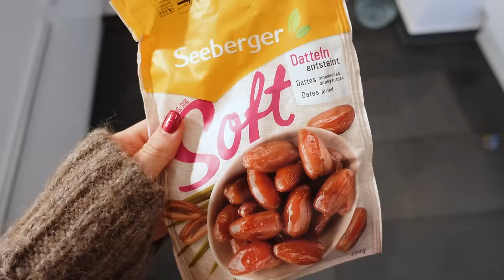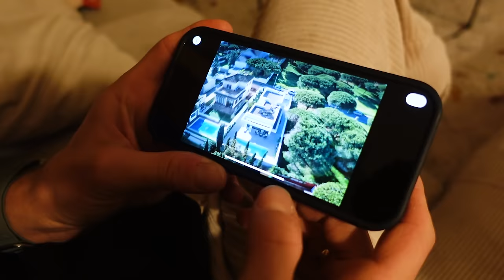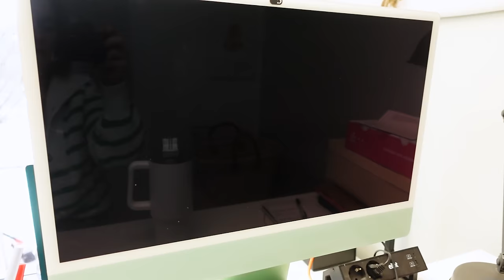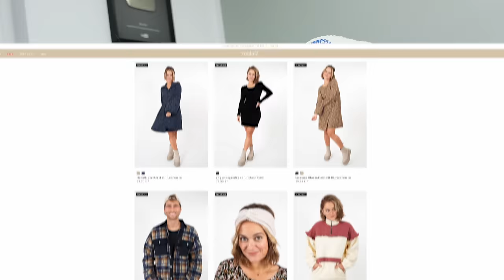Wir ziehen für einen Monat nach Spanien - Life Update | MANDA Vlog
ÜBERRASCHUNG - ein neuer Vlog. Ein kleines Lifeupdate. Was ist am Haus passiert? Was war so los & warum ziehen wir im Januar für einen Monat nach Spanien? ENJOY! ♥️

UNSER FAIR FASHION LABEL (Werbung)

Alex: Verpackungstechnik
Marie: Online-Medien-Management

HAVE FUN :)

Marie & Alex